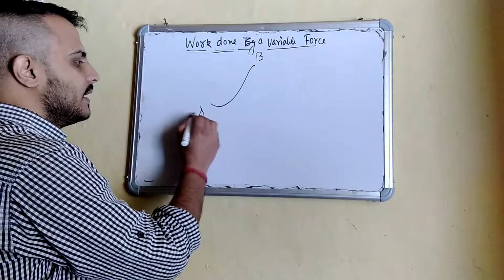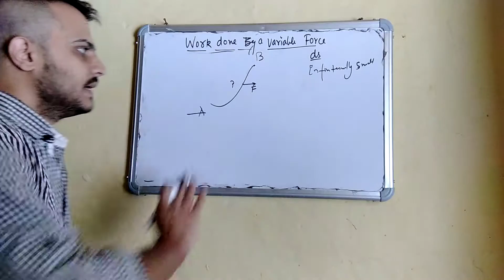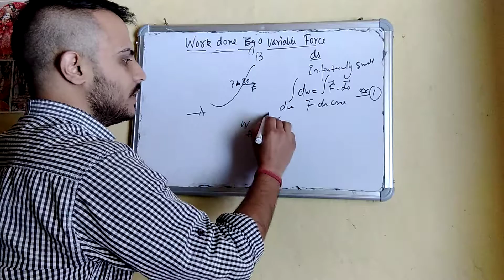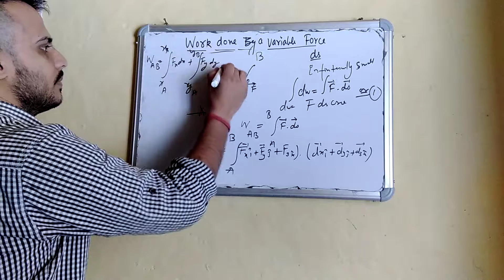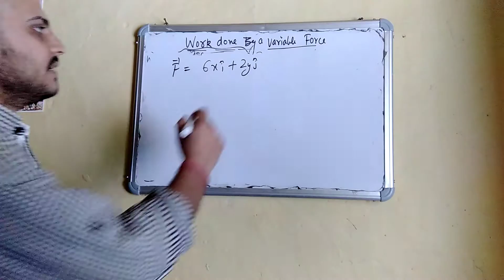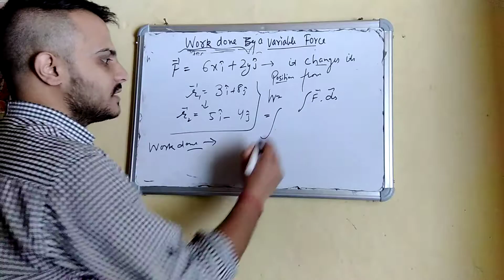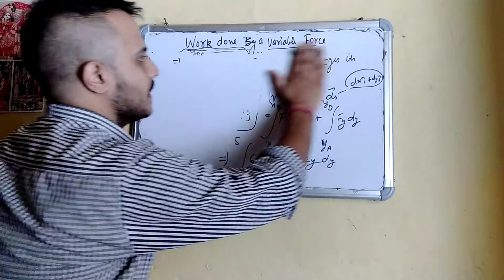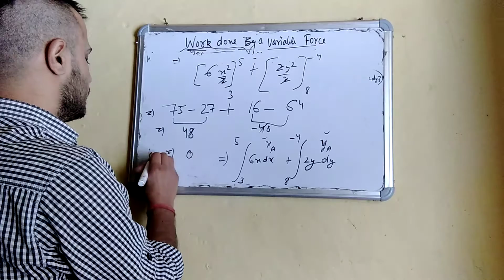Work done by a variable force #+1 Physics#